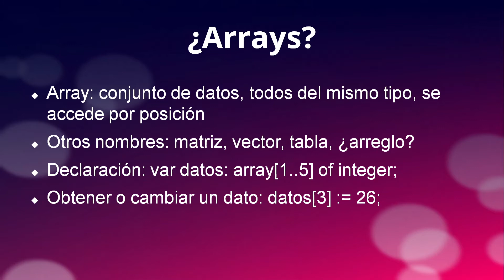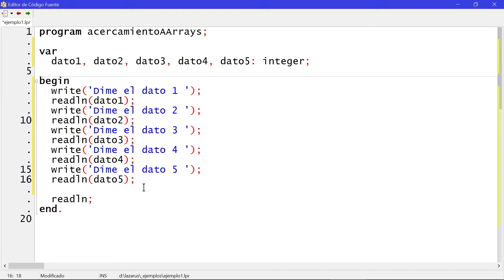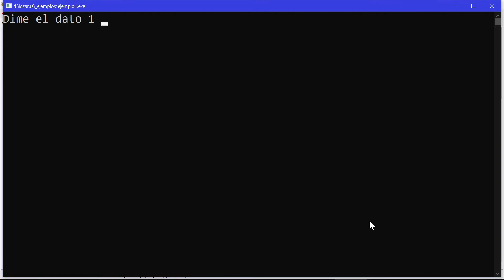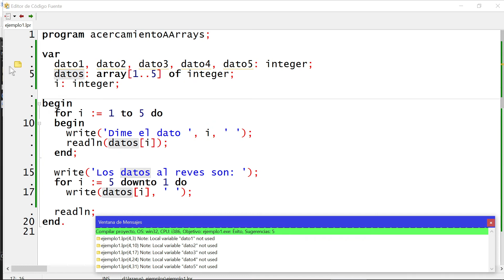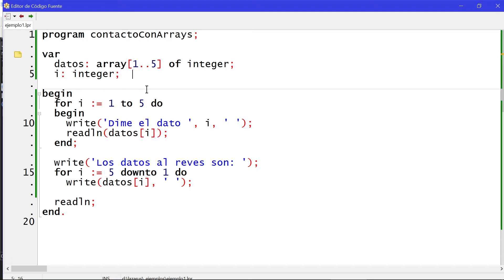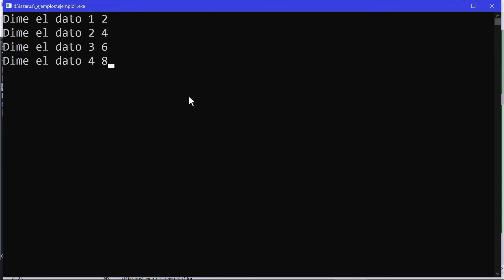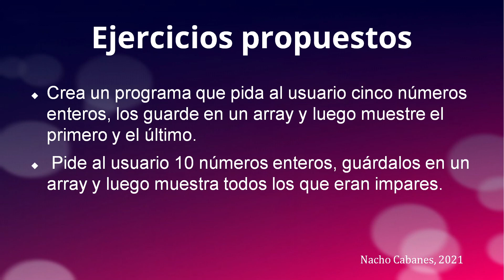Pascal 20 - Contacto con los arrays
Programación en Pascal - 20 - Contacto con los arrays (matrices, vectores, tablas o arreglos)